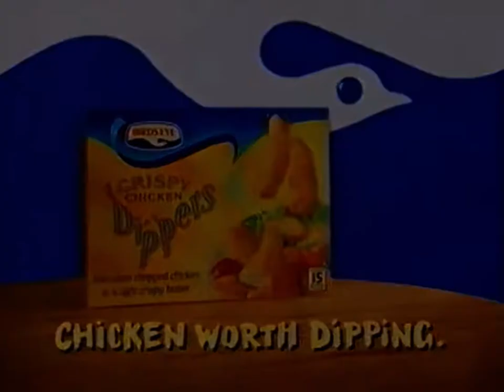￼ Birdseye ￼ chicken dippers advert 1996